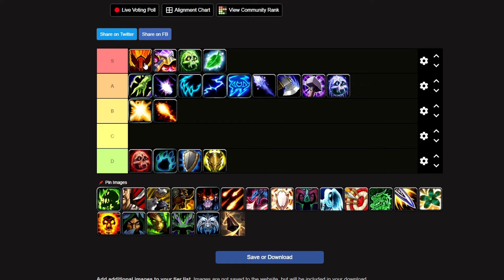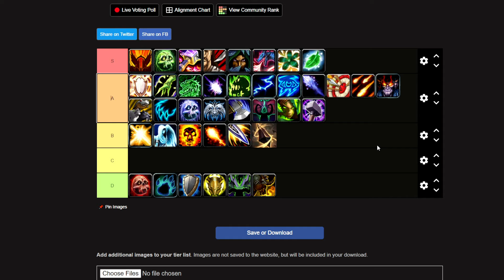3v3 Arena Tier List - The War Within (No Longer Updated)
update this video was late because the recording messed up I guess.If you guys wanna know Frost Mage is above aff lock but under boomy.If you have cataclysm gold on benediction hmu I'm offering 4/6 hours of coaching or carries for a good amount of gold on cata.If you are interested in joining my discord its down below.

Personal discord
Xvic